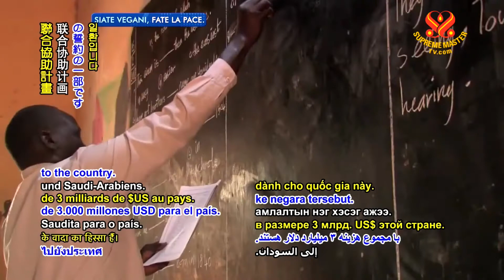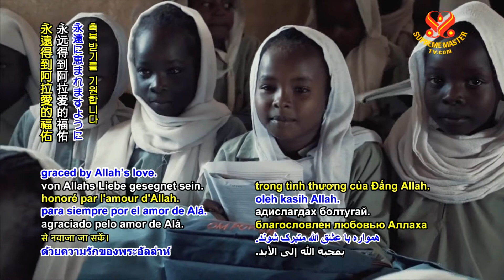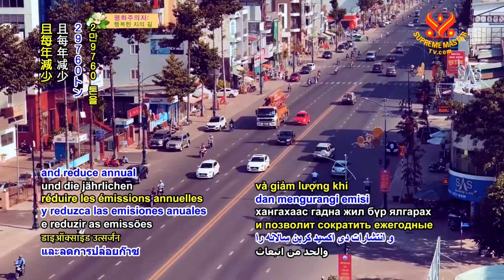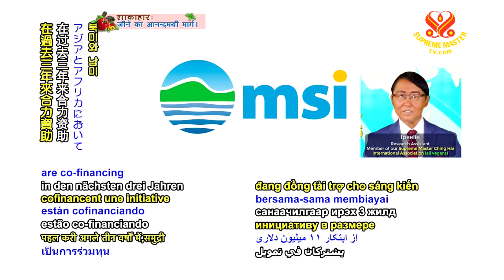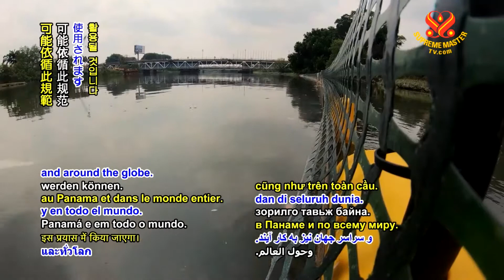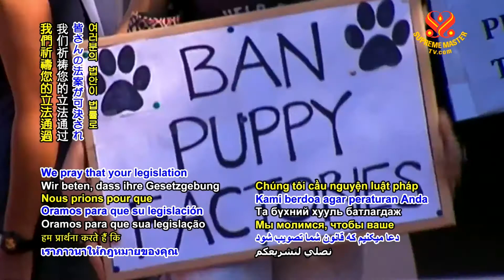#908 Watch Good News to Learn English 看新聞學英語(巴斯克語及因紐特語口音) 20200329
United Arab Emirates organization supports education in Sudan
阿拉伯聯合大公國機構支援蘇丹教育；

United States assists Madagascar in healthcare
美國協助馬達加斯加的醫療服務；

Âu Lạc, also known as Vietnam, receives funding for solar power development
悠樂（越南）獲得太陽能發展資助；

Philanthropic partnership finances river clean up around the world
慈善事業合作關係資助全球河流淨化；

United Kingdom commits to increasing homeless employment
英國致力提高遊民就業；

Restaurant chain in Taiwan, also known as Formosa successfully launches vegan pork item
台灣（稱福爾摩沙）連鎖餐廳成功推出純素豬肉產品；

Australian state seeks to improve laws to protect dogs.
澳洲州政府尋求改善立法以保護狗兒